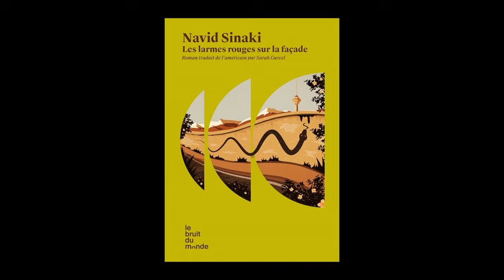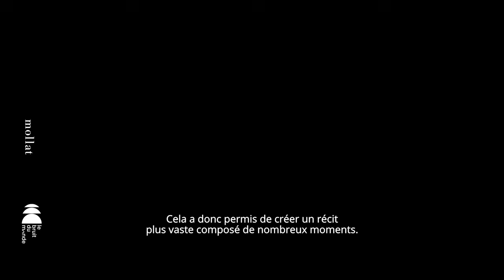Navid Sinaki - Les larmes rouges sur la façade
À l'occasion du festival "Le livre sur la Place" à Nancy, Navid Sinaki vous présente son ouvrage "Les larmes rouges sur la façade" aux éditions Le bruit du monde.